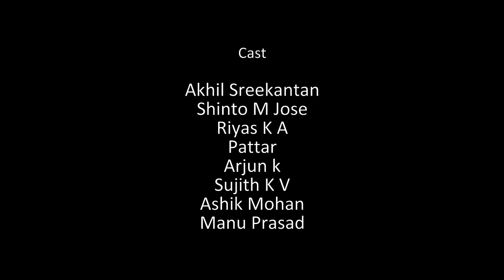PEDAPAAD - ' A Mannequin Movie'